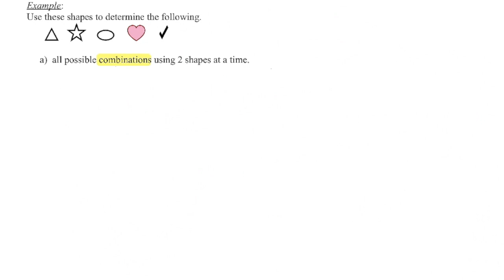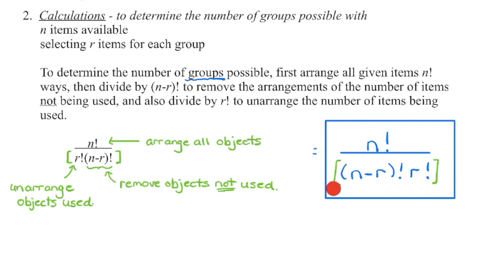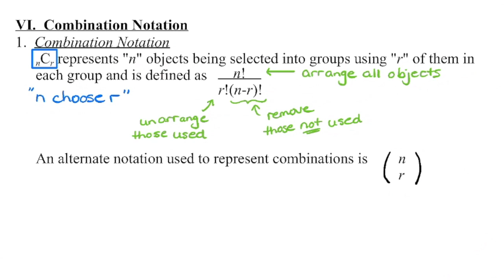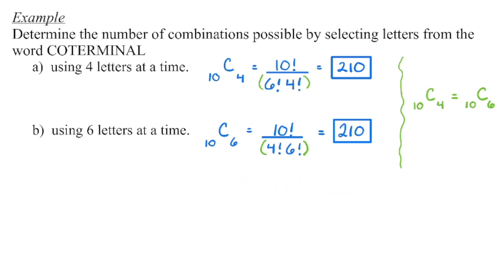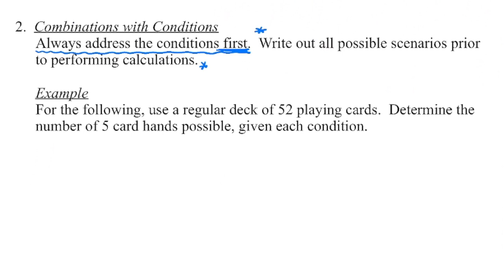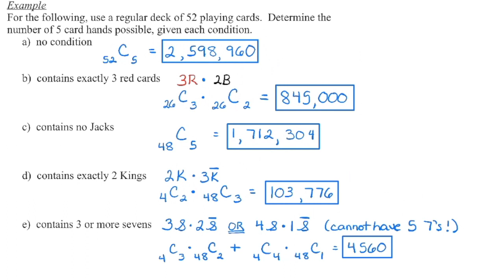Math 30-2: Combinations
1.  Introduction:  00:04
2.  Calculation:  04:37
3.  Difference between the value of a permutation and a combination:  05:15
4.  Combination Notation:  06:20
     a)  Enter into TI-graphing calculator:  08:08
5.  Examples:  08:43
     a)  Standard deck of 52 cards (page 70, textbook):  09:12
     b)  all - none = at least one:  13:20
6.  Solve an algebraic equation involving combinations:  15:31